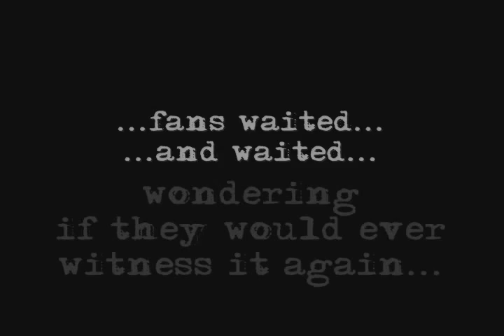THANK YOU, SVU _ Meloni & Tergesen "REUNITED" _ LEELONI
*Finally*, SEVEN YEARS after "OZ" was tossed into The Hole for the very last time, we will FINALLY see Lee Tergesen and Christopher Meloni on screen *TOGETHER* and it's NOT A VIDEO MANIPULATION.

So, THANK YOU, SVU.

This madness is dedicated to all the PeePs, mInIons & leeloni TWiNioNs. ♥